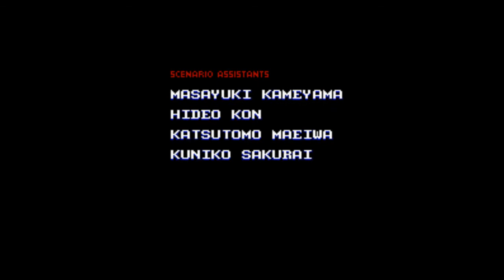EarthBound Zero Episode 23: The End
In the finale of EarthBound Zero, after paying one final visit to Magicant, we head up to the summit of Mt. Itoi and confront the cause of all the world's chaos.
Recorded on: July 22nd, 2013